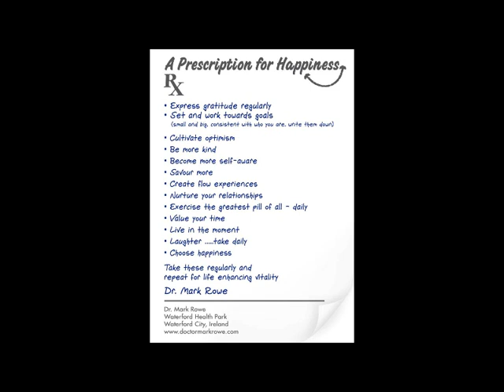Gay Byrne reviews Dr. Mark Rowe's Prescription for Happiness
Gay Byrne speaks on his Sunday Show on Lyric FM about Dr. Mark Rowe's Prescription for Happiness. Clip courtesy RTE.